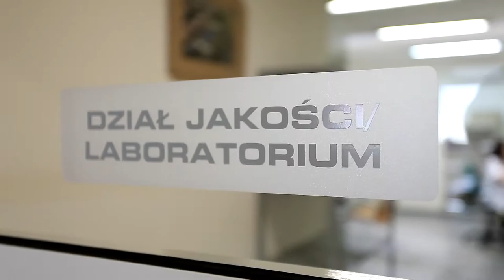VideoTools - film dla firmy AQUILA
AQUILA to lider w produkcji i sprzedaży tektury falistej w arkuszach w Polsce.